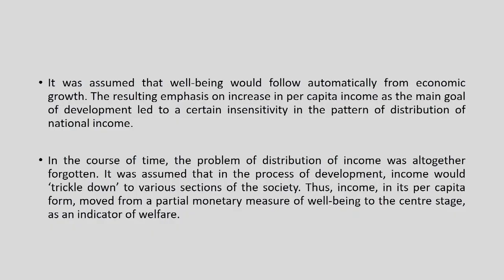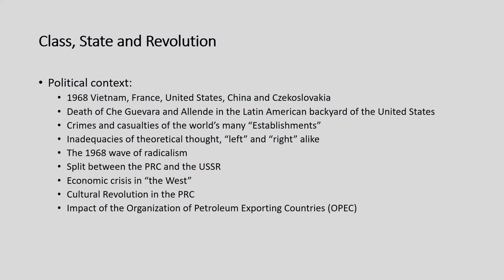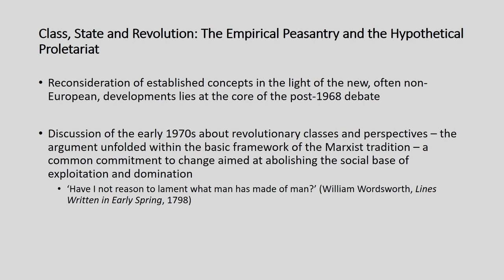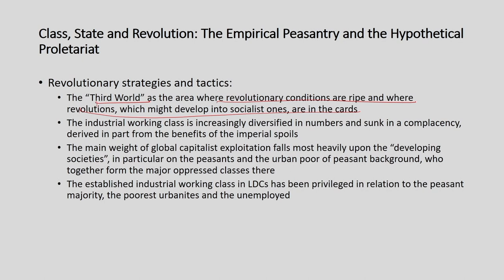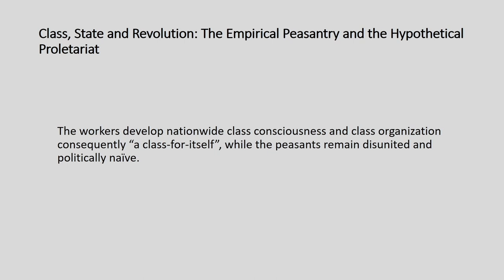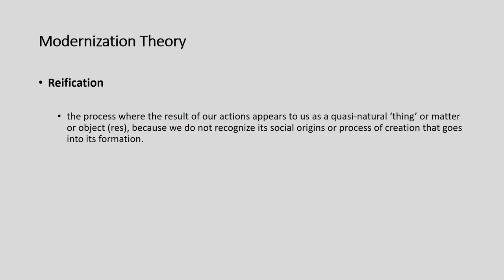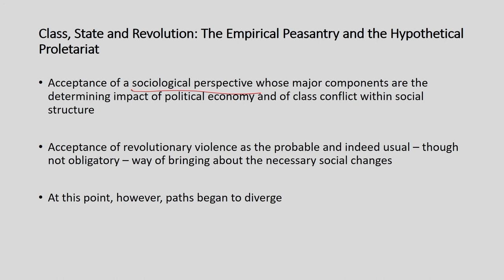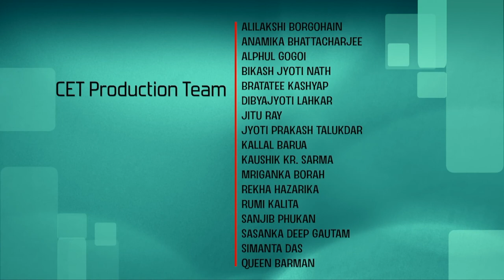Lec 12: The Empirical Peasantry and the Hypothetical Proletariat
Prof. Sambit Mallick
Dept. of Humanities and Social Sciences